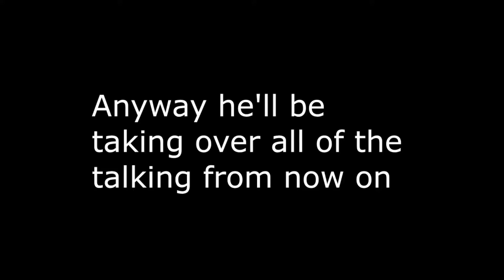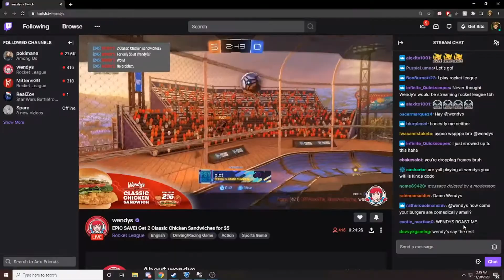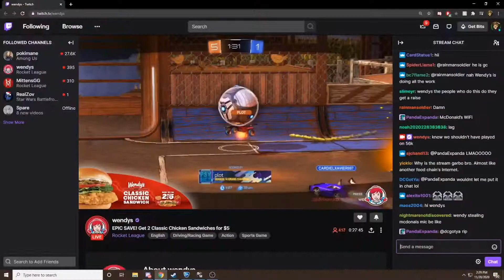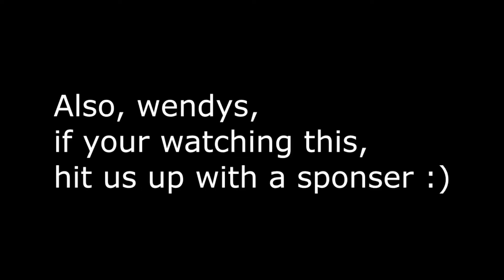Playing Rocket League with Wendys??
so i got wendys to add me lol

RubixBeaver1#1638 - editor
music in video is just some lofi.